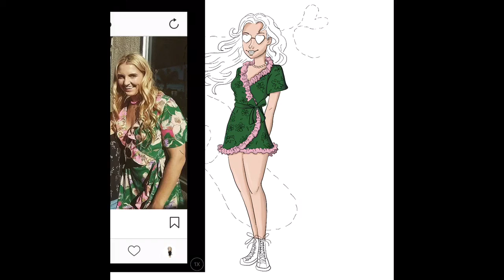Rydel Lynch collaboration (line-art and coloring)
Hey guys I'm not to sure what my uploading schedule will be but I want to try to post consistently.
This video is of a drawing I did with @inesduarteart on Instagram. She did the sketch while I did the line art and coloring.

The song is an instrumental of R5's song "All Night"
It was created by Patricia Chen